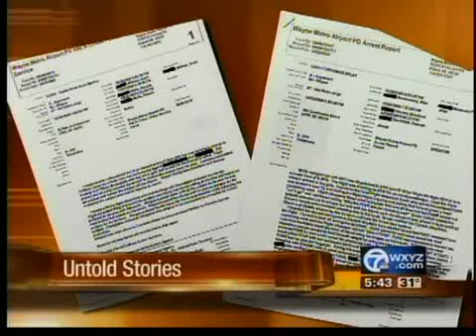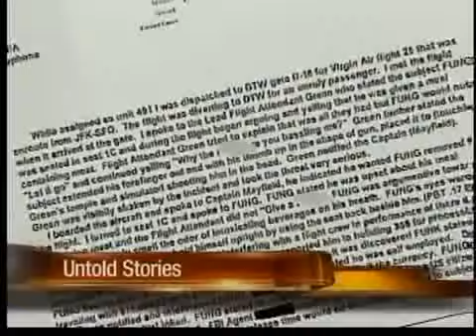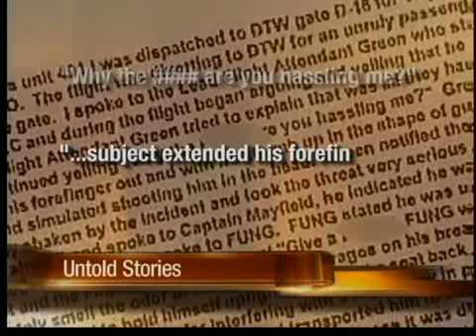Untold Stories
Untold stories from Christmas Day 2010